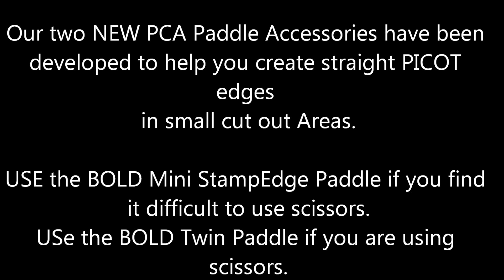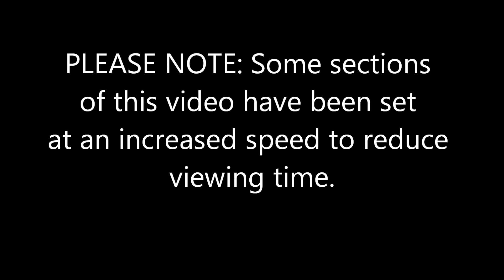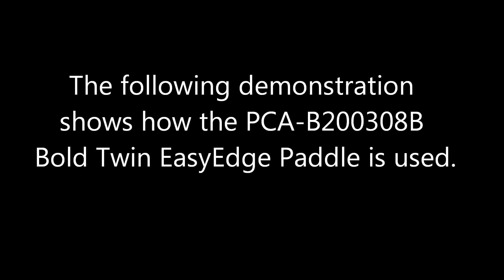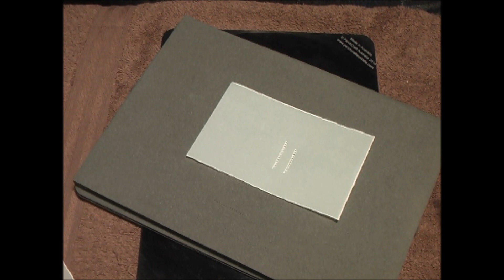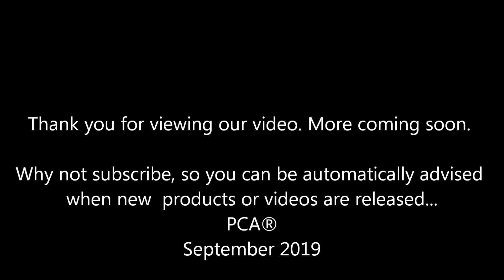PCA - Parchment Craft 86 TP200308B Bold MSE & Twin EasyEdge Paddles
Here at PCA we have developed a new type of device to make the perforation of small cut out areas of your parchment project using your PCA Bold Twin or Bold MiniStampEdge a whole lot easier!  Meet the new PCA Bold EASYEDGE PADDLES!
They are available only as a set of 2 which covers the use of both tools mentioned above and the code number is TP200308B
As you will see in the video the new paddle tool will hold your parchment down and in a perfectly straight line to where you wish to cut and has a bevelled end and the tiny scoop shapes to hold your tool needles against as you perforate, resulting in beautiful perforations ready to be snipped in the case of the Bold Twin.
Get yours from us now.
ParchCraft Australia
Elizabeth Vale 5112
South Australia

Trade enquiries always welcome too!